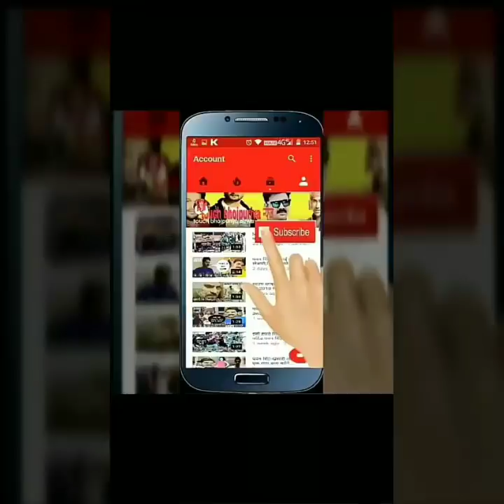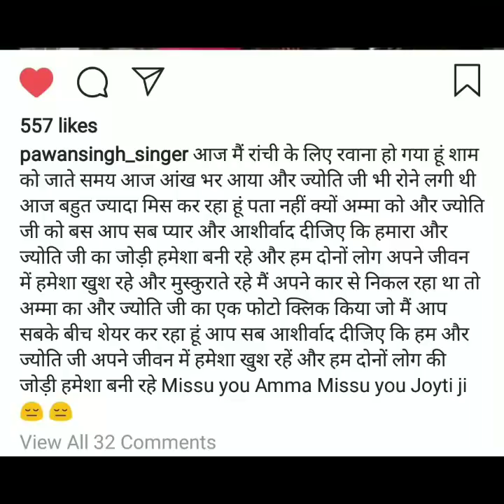कल आरा से लौटते वक़्त पवन सिंह भी हुए भावुक पहन लिया चश्मा 2019 न्यूज़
इस विडियो में निरहुआ जी ccl क्रिकेट की तैयारी कर रहे है

धन्यवाद।

                         स्वागत है

Special thanks pawan singh,khesari lal, nirahu,manoj tiwari,akshra and other stars

Pawan singh

Amrpali dubey

Akshra singh

Ritesh pandey